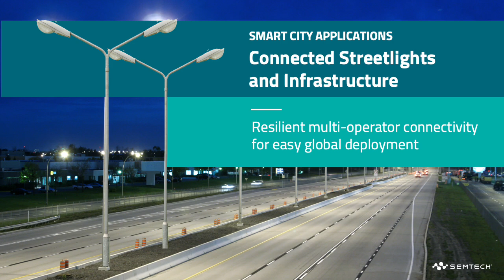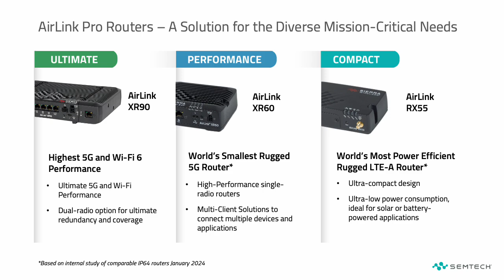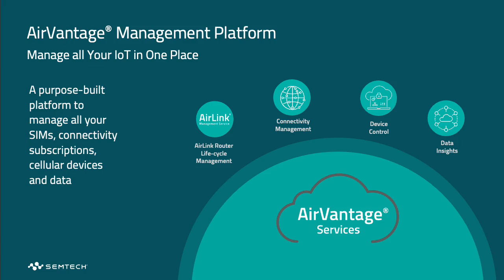Semtech Boosts Smart City Solutions with Robust IoT Connectivity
Reliable wireless connectivity is essential for smart city applications to flourish. Semtech offers a comprehensive suite of dependable wireless IoT solutions, including IoT services (data, SMS, VoLTE), cellular modems and routers, and LoRa® chips. These solutions feature built-in redundancy and security, complemented by a centralized management platform that simplifies massive deployments, as well as SIM and IoT device fleet lifecycle management. They ensure seamless integration into smart city systems, enhancing urban living. Watch this video to learn more.